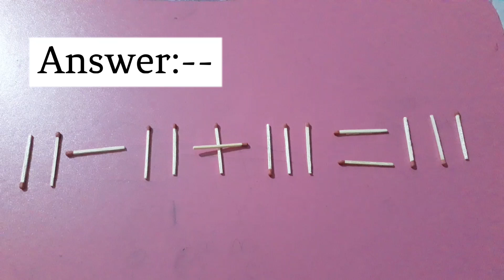Fix By Moving 1 Matchstick To Solve 1+11+111=111 , Matchstick Puzzle